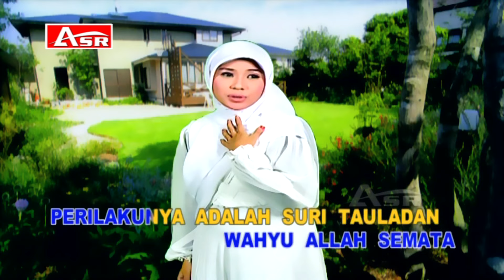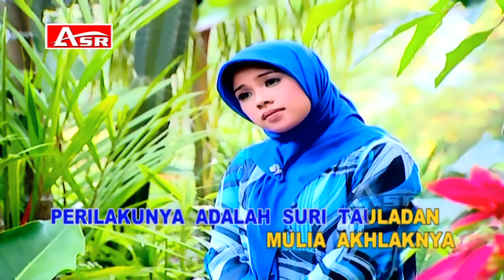WAFIQ AZIZAH - SHOLAWAT - MAKSUM ( Official Video Musik ) HD